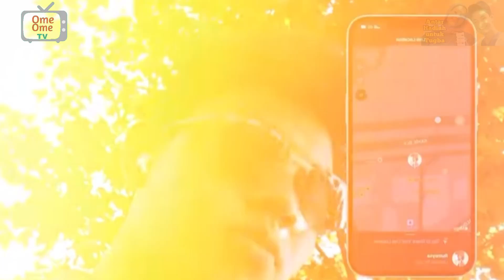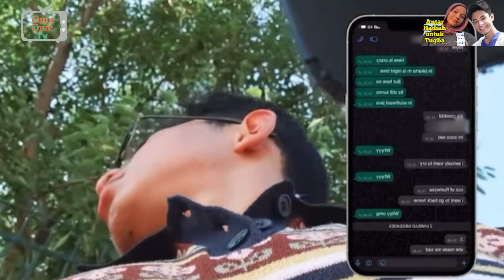Fiki Naki Challenges Tugba When Are We Getting Married?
Pemusik: Xuxiao

Resiko Fiki Naki jadi Orang Populer banyak Fans International ome tv,Fiki naki hari ini,Fiki naki terbaru,Fiki naki ome tv,Ome tv international,Ome tv indonesia,Ome tv malaysia,Ome tv australia,Andrea andromeda,Andrea moldova,Kesan andrea ke fiki naki,Tenggo jumpa julia, Fiki Naki First time met Anna French ome tv international, Fiki Naki met Tina Uzbekistan Beauty ome tv, Ryana Missing Fiki Naki video Call ome tv international, Fiki Naki Ryana they miss each other ome Tv International, Fiki Naki is happy that Lea is becoming popular with her friends ome tv international, The Last Video Call Fiki Naki to Ryana Romania ome tv international, Fiki Naki Heart to Heart with Lea ome tv international, Fiki Naki Met Sandi Myanmar Beautiful Girl Ome Tv International, Lea Fiki Naki to be a couple maybe, Tugba Fiki Naki Ome Tv Server International, Fiki Naki Anna Leila & Lea ome tv international, Tugba Fiki Naki Get Pizza From Ari Agassi Tambayong di Ome Tv International, Tugba Fiki Naki Care to Ari Agassi Tambayong as Friend for a years, Fiki Naki's visit to Hagia Sophia and Istanbul's Galata Tower meets Tugba, Tugba love song for Fiki Naki, Fiki Naki Challenges Tugba When Are We Getting Married?,